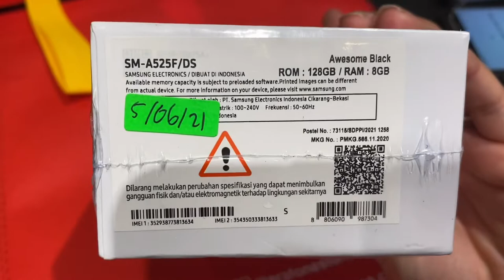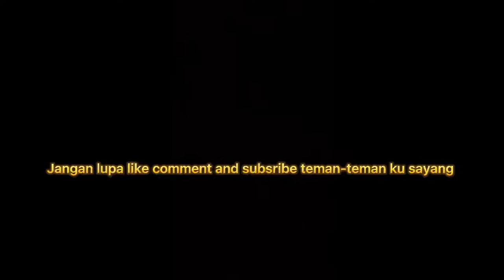Unboxing Samsung A52 & A22 Anti air??? Worth it gak?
Steady & Bright Shots
No more blurry or shaky content. OIS (Optical Image Stabilization) keeps motion and stills steady, pulling in more light to brighten up darker shots.

Awesome screen, super smooth scrolling
Witness the FHD+ Super AMOLED display in bright daylight, lowered blue light and Super Smooth viewing all on a 6.5-inch Infinity-O Display.*

Impressive Ultra Wide Camera
The 12MP Ultra Wide Camera sees the world with a 123° angle of eye-like perspective.
IP67-Rated Water Resistant
IP67 rated and up to 1.0 meter water resistant for up to 30 minutes.**

Detailed Macro Camera
Get in close with the 5MP Macro Camera for an ultra-fine picture and a natural bokeh to make subjects stands out.

Long-lasting Battery
A 4,500mAh battery to do more of what you love, AI power usage management for long-lasting power and up to 25W of Super
Fast Charging.***

Awesome Performance
A big boost in performance thanks to an advanced Octa-core processor and up to 4GB/6GB/8GB of RAM. Store more and delete less with 128GB/256GB internal storage, adding up to 1TB with microSD card.